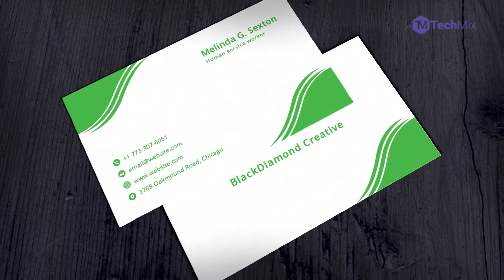Multi Color Creative Visiting Card